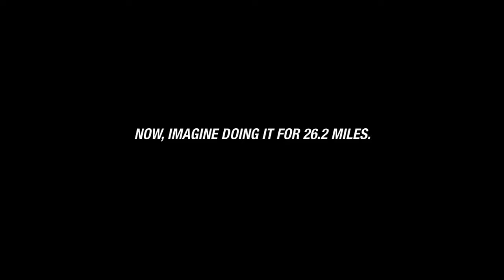[디지털마케팅] ASICS: 마라톤선수와 달리기 시합!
ASICS: Best Of the ASICS Treadmill Challenge. 유명 스포츠웨어 브랜드인 아식스에서 재미있는 캠페인을 진행하였습니다. 미국의 유명 하프마라톤 기록 보유자 라이언홀(10km를 1시간안으로 돌파!)가 달리는 속도에 맞춘 런닝머신에 일반 시민들이 직접 달려서 그의 달리기를 경험 해보는 것입니다. 아식스는 특히나 런닝화에 특화되어 있는 브랜드 이미지를 홍보하는데 상당히 재미있는 관점으로 표현 하였습니다.